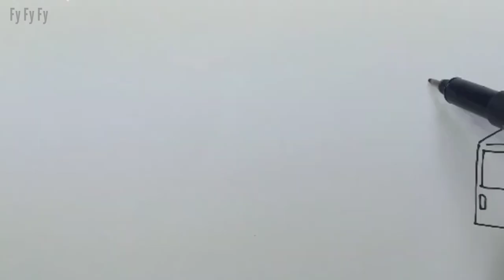Kereta Api Hajar Angkot Di Medan | Kecelakaan Maut KA, truk oleng, truk joget, truk kontainer, bus